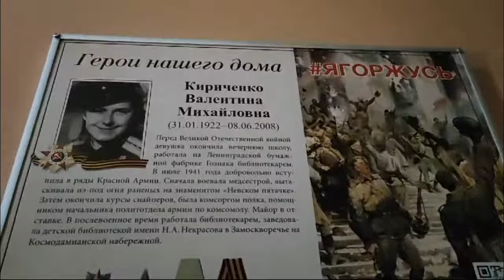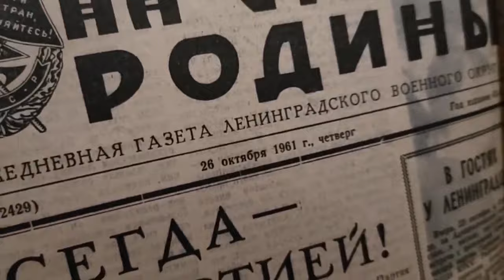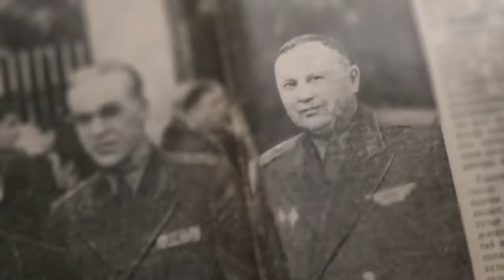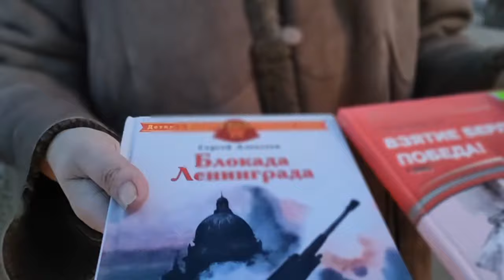АКЦИЯ В МОСКВЕ! Герои нашего дома. Люди гордятся своими боевыми соседями.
В российской столице установлены памятные таблички генералу Николаю Власовичу КИРИЧЕНКО (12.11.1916 — 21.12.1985) и его жене Валентине Михайловне КИРИЧЕНКО (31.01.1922 — 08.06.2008).
Торжественное мероприятия состоялось в самом центре Москвы, в доме на Космодамианской набережной, 36, в котором жили супруги — участники Великой Отечественной войны.
Значимое патриотическое мероприятие организовала их дочь — известная журналистка Татьяна Драгныш при поддержке ветеранов Центрального административного округа Москвы.
См. видео.
Ждём комментарии!
ПРОСЬБА! Поддержите авторов канала, чтобы они создавали хорошие и качественные видео. Пожертвования принимаются в Сбербанке на карту: 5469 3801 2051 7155